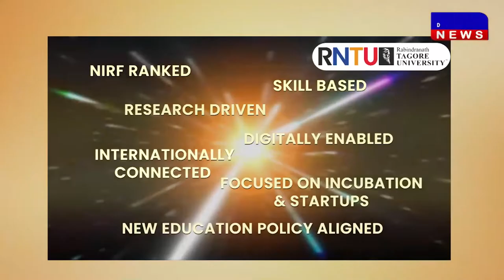DAKHAL NEWS जन औषधि केंद्र पर लटका ताला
जन औषधि केंद्र पर लटका ताला
डॉक्टर जानकारी देने में असमर्थ

सिंगरौली  कांग्रेस  नेता  प्रवीण सिंह चौहान और अजय सिंह डब्बू सहित दर्जनभर  नेता  शनिवार को  नेहरू चिकित्सालय जयंत पहुंचे...  जहां मरीजों को सस्ती दर पर दवा उपलब्ध कराने के लिए प्रधानमंत्री जन औषधि केंद्र को देखा तो वहां ताला लटका हुआ मिला...